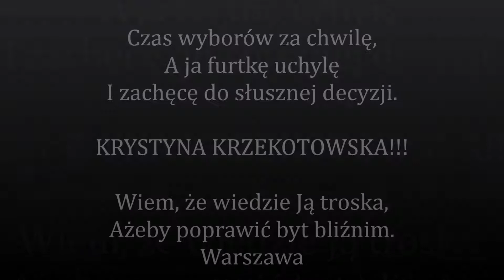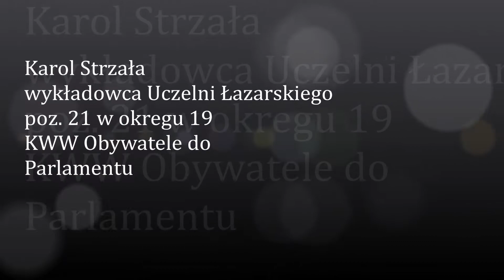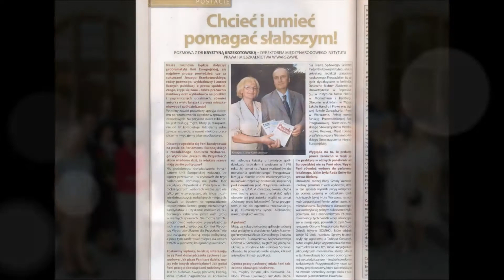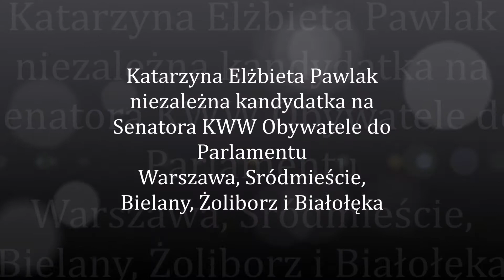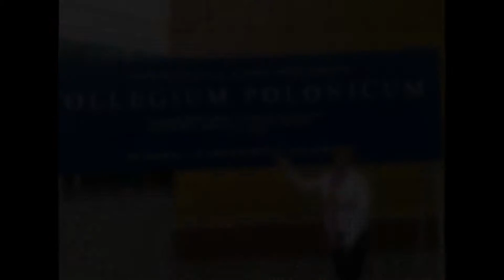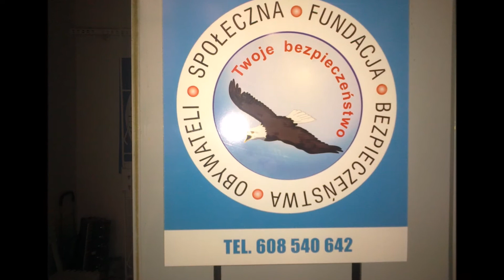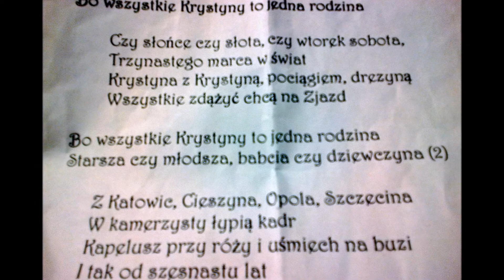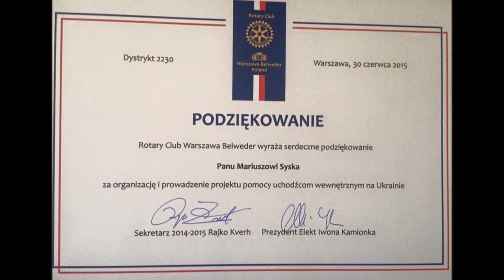Niezależne Krystyna Krzekotowska, kandydat na posła, Katarzyna Pawlak, kandydat na senatora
Na debatę O STRATEGII DLA EDUKACJI  w dniu  6.10. (wtorek) godz. 14.00 na Uczelni Łazarskiego, ul. Świeradowska 43, Aula 130.
                    Zapraszają Sznownych Państwa

 dr Krystyna Anna Krzekotows - kandydat na posła z listy  Komitetu Wyborczego Wyborczego Wyborców Obywatele do Parlamentu, poz. 2, okręg 19 w  Warszawie i

 niezależny kandydat do Senatu Katarzyna Elżbieta Pawlak - okręg 44 obejmujący Dzielnice Warszawy - Śródmieście, Bielany, Żoliborz, Białołęka